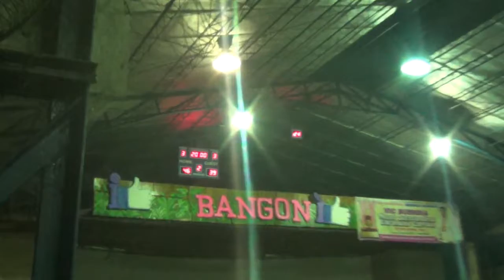Trangia vs CRV 2nd Quarter BLBA 2017